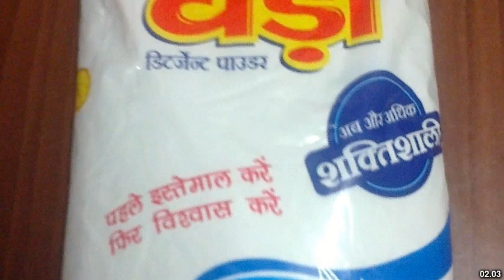Best places to visit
Best places to visit - Pupri (India) Best places to visit - Slideshows from all over the world - City trips, nature pictures, etc.